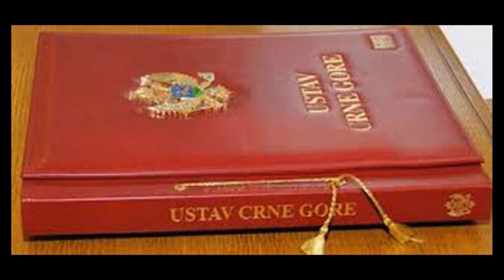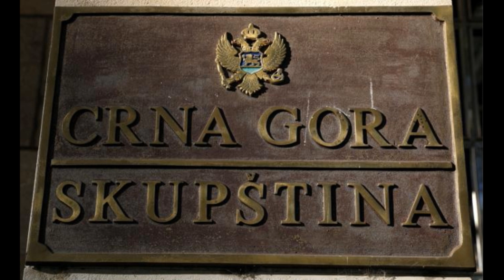MILO BESAN KO RIS! SRBI U CRNOJ GORI TRAŽE IZMENE USTAVA!